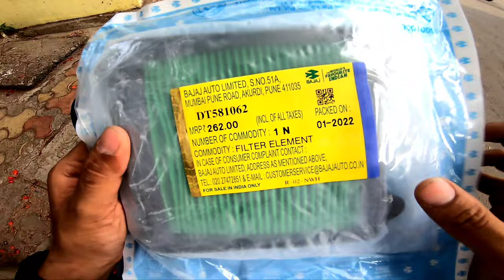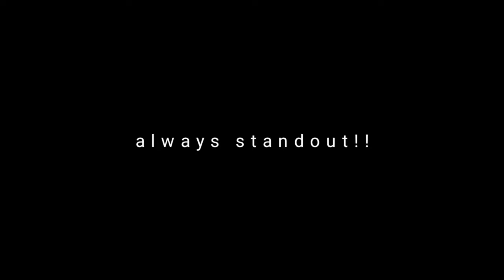Bajaj Pulsar Rs200 Spare parts With Price|| bajaj genuine spare parts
Hello
Friends ye jo video hai ye apni rs k service k liye jo parts lagega woh mai bajaj service centre gaya tha lene k liye tho uska jo bhi part number hai aur price hai usko mention kar rha hu niche agar kissiko koi part num cahiye tho check krlena thanks for that Video jismai aap sabhi ne pyar dikahaya Dil se sukriya aap sabhi ka .

1.Clutch Cable
Part number :- DT161203
price:- ₹ 237

2.Fule Filter
Part number :- DT171814
Price:- ₹ 106

3. Oil Filter
Part number :- JG571014
Price:- ₹ 78

4. Bearing Ball c-3 Rear small
Part number :- KPBC6202
Price :- ₹ 107

5.Bearing Ball c-3 Rear big
Part number :- KPBC6302
Price :- ₹ 140

6.Air Filter
Part number :- DT 581062
Price :- ₹ 262

Air filter for rs200
Bajaj rs200
Bajajpulsarrs200
Brass Sprocket ya OEM Sprocket
Clitch cable for rs200
Fule filter for rs200
Oil filter rs200
Rolon chain sprocket
Service parts for rs200
bajaj pulsarrs200 k parts
bajaj rs200 top speed
beast full throttle